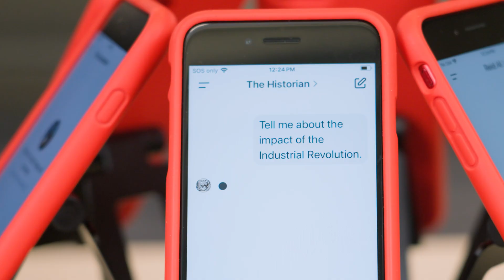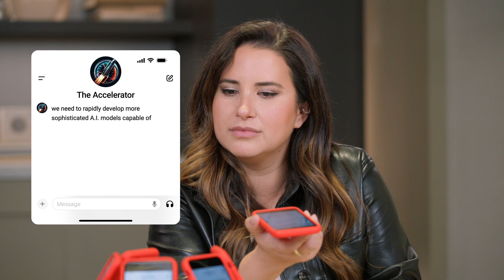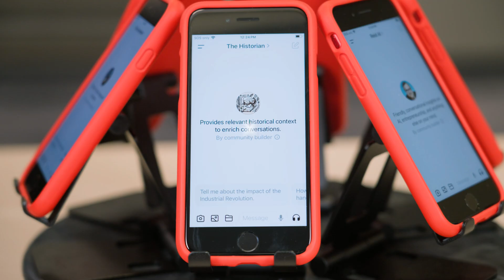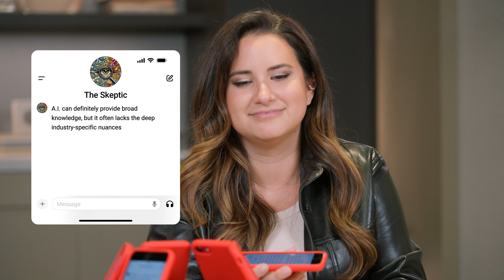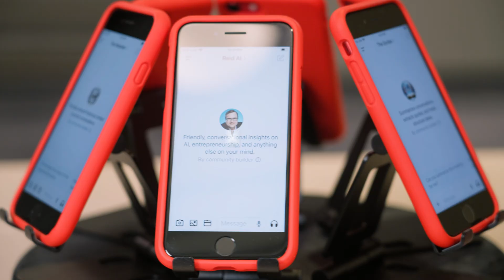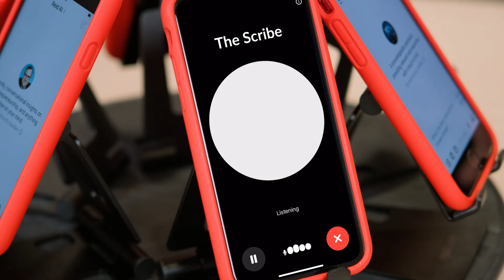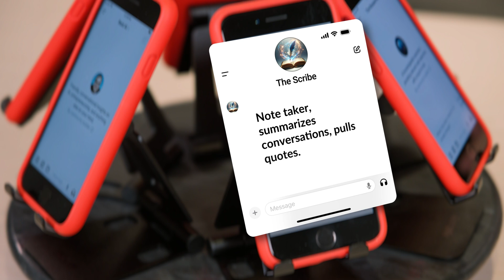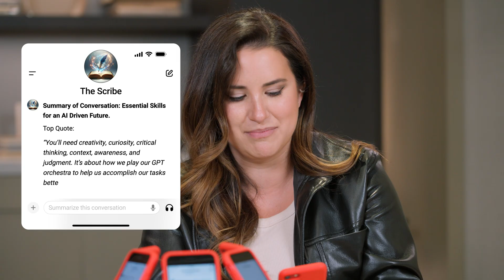Reid Hoffman and a team of AIs chat with Allie K. Miller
What will the future look like when people can develop their ideas with a group of custom AIs?

Curious to explore and simulate this more, Reid Hoffman and @AKMofficial assembled a panel of custom GPTs to listen in—and engage—as they discussed the future of AI.

How do you see AI agents shaping our future interactions and productivity?

Each GPT was designed to represent a specific point of view. e.g.
The Scribe summarized the conversation and pulled relevant quotes
The Skeptic questioned assumptions with critical analysis
The Accelerator pushed for rapid change and innovation
The Historian brought in context from across history

Topics
0:57 - In what ways might AI bridge communication with animals?
4:38 - How can AI inform strategic decision-making?
7:36 - What are the most important skills to teach considering the state of AI?